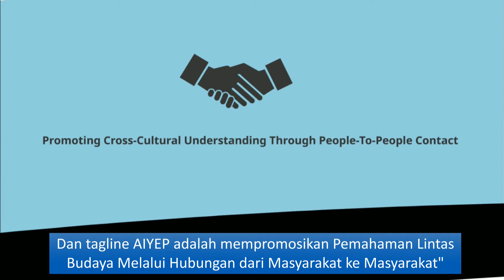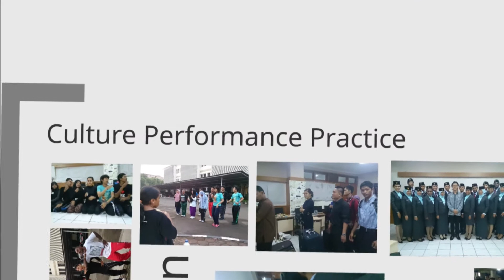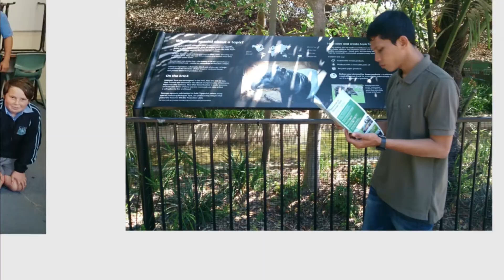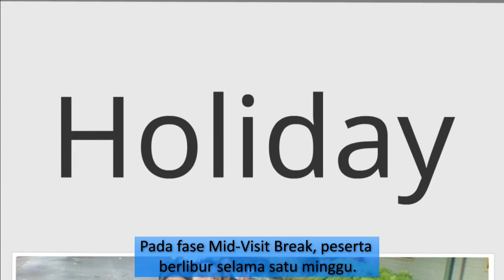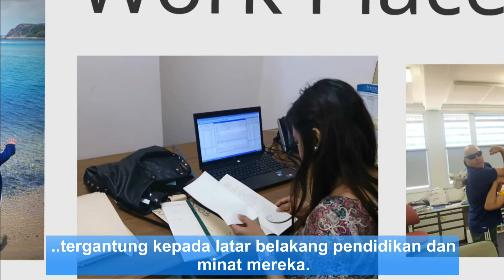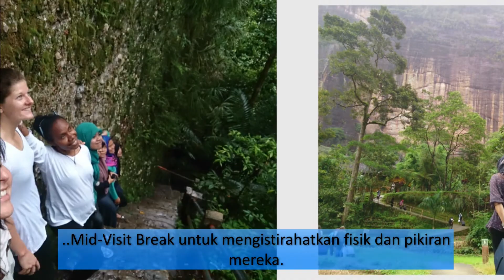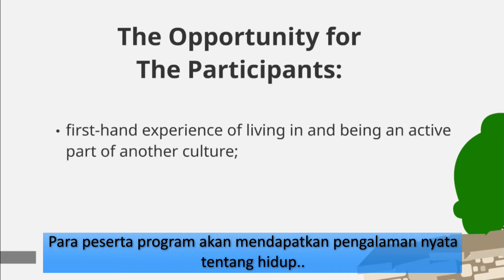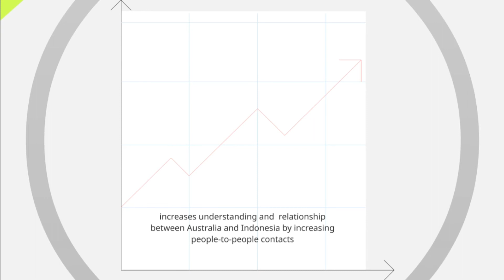AIYEP Program Movie With Indo Subtitle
Australia Indonesia Youth Exchange Program is scholarship by Indonesia and Australia Government. Check this video to find out about AIYEP program.